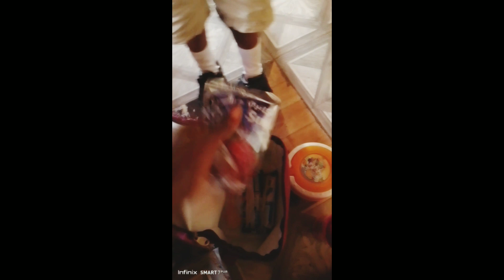living in enugu Nigeria#3 /my baby goes to school(a realistic vlog)enugu